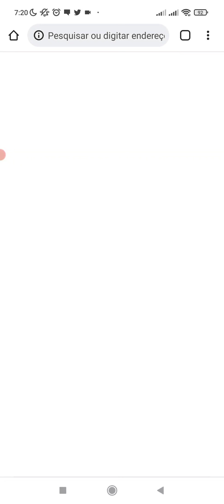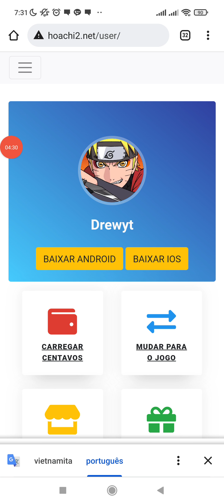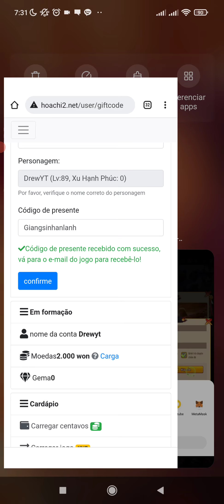NOVO CÓDIGO DE NATAL COM SKIN DE PRÊMIO USE ANTES QUE ACABE - ARASHI ADVENTURE AFK NINJA ULTIMATE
WHATS EXCLUSIVO PRA FAZER RECARGA
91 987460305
COMO BAIXAR O JOGO
2 PROCURE NOS COMENTÁRIOS O LINK DESSE JOGO
3 CLIQUE E BAIXE
ME SIGA NO INSTA E CONCORRA A PRÊMIOS SEMANAIS